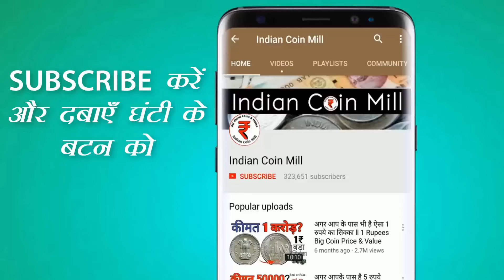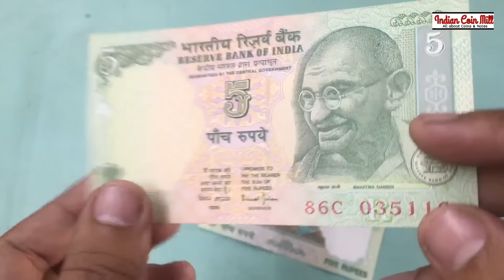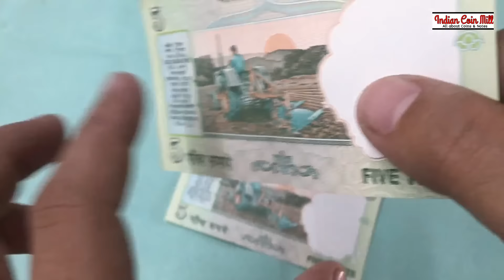Sell 5 Rupees note ll 5 Rs Tractor Note Value ll Selling 5 Rupee note in 5 Lakh to direct Buyer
selling 5 Rupees note in 5 lakh 5 के नोट से 5 लाख रुपये मिल सकते हैं?
5 रुपए का ट्रेक्टर वाला नोट है तो ज़रूर देखें 5 rs tractor note value ||